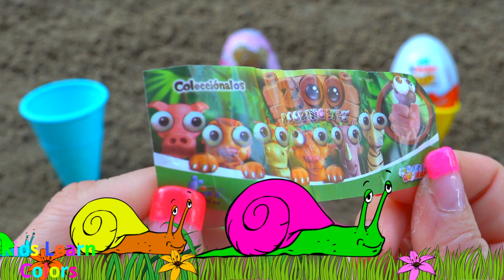Play with Sand Molds and Rainbow Shovels Toys : ICE CREAM Molds and Learn Colors & Kinder Surprise